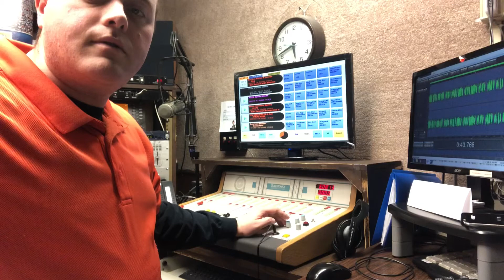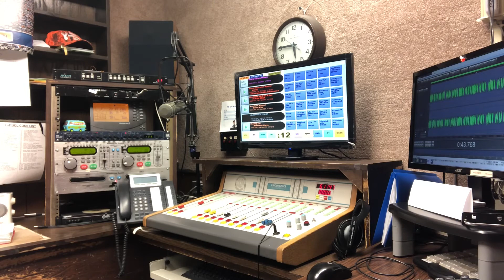Maria Sharapova Retirement Report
Reporting on Maria Sharapova’s Retirement! Hope she gets to see this.